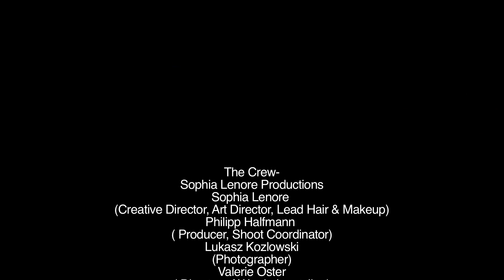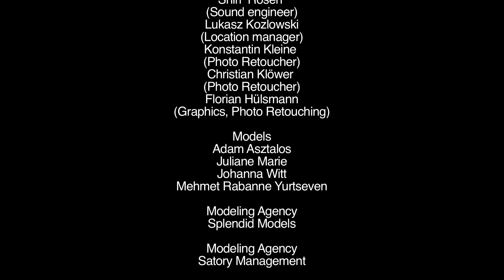The Great Gatsby | BTS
The Great Gatsby photo shoot by Prestige Artists is a high fashion editorial shoot for an international fashion and beauty magazine. Take a look behind the scenes!

ABOUT PRESTIGE ARTISTS
Prestige Artists is an agency providing clients with professional models, makeup artists, hair stylists, wardrobe stylists, photographers and videographers to facilitate productions!
We are passionate about providing skilled and professional artists and talent because we believe in the notion that quality will be remembered when the price is already forgotten.
We desire to provide some of the best artists in their respective fields thereby enabling our clients to deliver outstanding results.

ABOUT PRESTIGE MAGAZINE
Prestige Magazine is a fashion, beauty, lifestyle & entertainment magazine for visual artists and everything surrounding the creation of stunning & powerful imagery - be it still or motion.
We are passionate about producing & publishing positive images that celebrate, uplift & inspire people of color.

- Pass The Crown: The Future Of Fashion Belongs To Black Designers

CONNECT WITH PRESTIGE MAGAZINE

Editorial Concept (For Magazine Editorial Shoot)

To succinctly capture the look and feel of the timeless story "The Great Gatsby" through beautiful images. We will recreate this classic story with a modern twist using restored historic locations that have an old Hollywood feeling.

The Models

Models will be chosen with features that are classic and youthful. We will use 2 female models, and 2 male models. The models will have features closest to American's and European's during the 1920's-1930's.

Adam Asztalos
Juliane Marie
Johanna Witt
Mehmet Rabanne Yurtseven

The Crew

Sophia Lenore Productions
Sophia Lenore (Creative Director, Art Director, Lead Hair & Makeup)
Philipp Halfmann (Producer, Shoot Coordinator)
Lukasz Kozlowski (Photographer)
Valerie Oster (Director of Wardrobe Styling)
Alejandra Olandesi (Wardrobe Assistant)
Daniela Torres (Hair & Makeup Assistant, Nails)
Jonathan Muehlhause (Lead Camera Man)
Shiri  Rosen (Sound Engineer)
Lukasz Kozlowski (Location Manager)
Konstantin Kleine (Photo Retoucher)
Christian Klöwer (Photo Retoucher)
 Florian Hülsmann (Graphics, Photo Retouching)

Modeling Agency

Cars Provided by

Wardrobe Credits

Car: suit Hugo Boss, shirt Just Cavalli seen at TK Maxx, tie Herr von Eden, loafers Zign, socks Falke
Picnic: Adam: shirt Hugo Boss, pants Herr von Eden, socks Falke, shoes seen at TK Maxx
Juliane: dress Tara Jarmon seen at Zalando, shoes Calvin Klein
Mansion: suit Herr von Eden, shirt Just Cavalli seen at TK Maxx, tie and shoes seen at TK Maxx, socks Falke
Tree: Adam: suit Hugo Boss, shirt Just Cavalli seen at TK Maxx, tie Herr von Eden
Juliane: dress seen at TK Maxx, necklace Rosantica Raissa seen at Zalando, belt worn as hair ribbon Club Monaco
Studio, table: Adam: jacket Calvin Klein, shirt Herr von Eden, pants Hugo Boss, socks Falke, shoes Strellson seen at TK Maxx
Juliane: dress Red Valentino seen at Zalando, necklace Très Bonjour, shoes Boss
Mehmet: suit and tie Club Monaco, shirt Tiger of Sweden, socks Falke, shoes Boss
Johanna: blouse, lamb scarf and skirt Club Monaco, shoes Boss
Studio, sofa: Adam: suit Calvin Klein seen at TK Maxx, shirt Just Cavalli seen at TK Maxx, bow tie Très Bonjour,
socks Falke, shoes Strellson seen at TK Maxx
Juliane: blouse Malaika Raiss, skirt Carin Wester seen at Zalando, shoes Boss
Johanna: dress Maison Martin Margiela, bow tie worn as hair ribbon Très Bonjour, shoes Boss
Mehmet: suit Kilian Kerner, shirt Hugo Boss, hat Tiger of Sweden
Studio, dancing girls: Juliane dress seen at TK Maxx, headpiece Augustin Teboul
Johanna: dress and headpiece Augustin Teboul